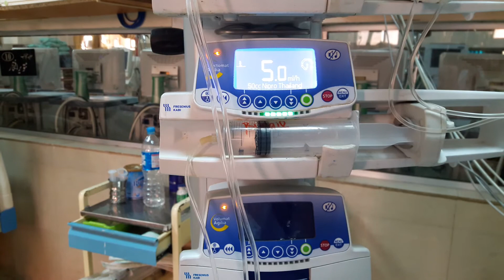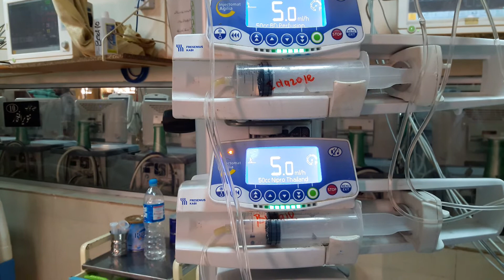Intravenous Infusion Pumps for Intensive Care Unit || IV Infusion Pump Setup for ICU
This video is all about IV infusion pump setup for ICU or intravenous infusion pumps for intensive care unit (ICU) or high dependency unit (HDU). These infusion pumps are FDA approved and deliver fluids and medicines accurately.